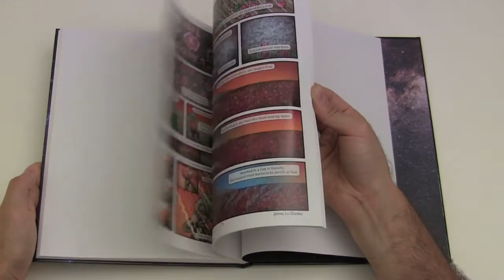The Universe Verse Book by James Dunbar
James Lu Dunbar's scientifically accurate rhyming comic book about the origin of the universe, life on Earth and the human race.